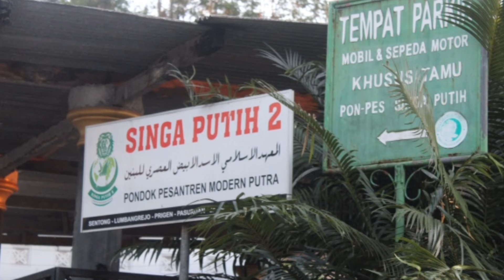Asrama Pondok Pesantren Singa Putih Modern